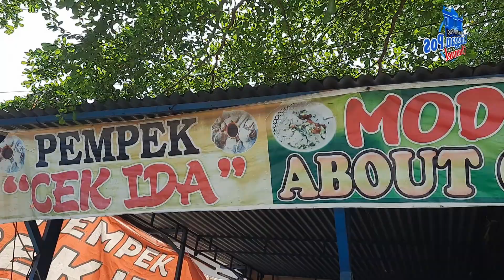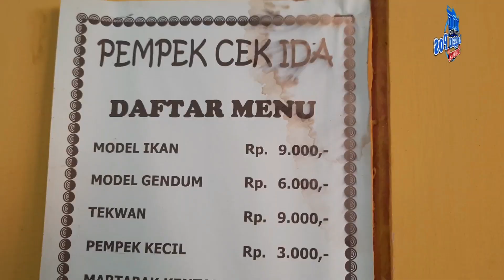Teraso Nian Iwaknyo Pempek Nih... | Pempek Cek Ida Lubuklinggau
Kangen Makan pempek? Atau model? Dan sejenisnya. Makanan khas Palembang ini juga menjamur di Kota Lubuklinggau, Sumatera Selatan. Salah satu kedai pempek yang ternama di Lubuklinggau yakni Pempek Cek Ida. Letaknya di Jl Garuda atau seberang Perpustakaan Kota Lubuklinggau.

Usaha pempek yang sudah dimulai 20 tahun lalu ini menyediakan aneka pempek adaan, kulit, tahu, telur, keriting, lenjer, pistel, dan martabak kentang. Kalau mau menyantap model, ada model ikan, model gandum, dan tekwan.

Dalam sehari, 400 Pempek Cek Ida yang diproduksi dari 9 kg ikan tenggiri terjual. Jumlah itu memang sedikit menurun dibanding sebelum Covid-19 yang bisa produksi 11 kg ikan giling per hari.

Ditengah banyaknya persaingan bisnis pempek, ternyata Pempek Cek Ida tetap jadi pilihan masyarakat. Ini karena harganya yang bersahabat. Untuk varian pempek Rp 3.000, martabak Rp 2.500 dan model Rp 9.000 per porsi. Cukanya yang paling khas, kental, rasanya pas, dan yang pasti pedas.